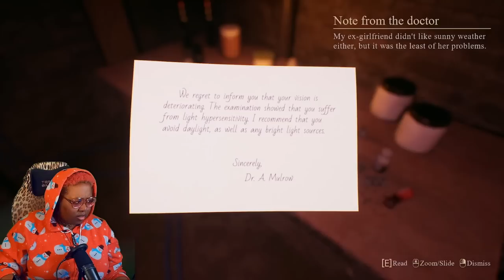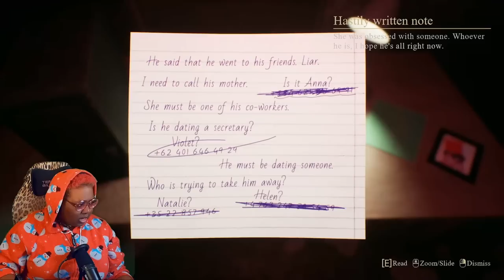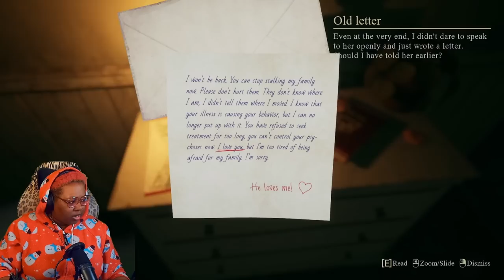I Pray No One Loves Me THIS Much | Crimson Snow Playthrough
Hey y'all! I'm back playing some Crimson Snow. Game had me stressed at times but I got through it!

Videos drop on Fridays! Make sure to sub and turn on notifs!❤️️

♡Twitch (Live🔴 Fri-Mon 8/9pm EST)